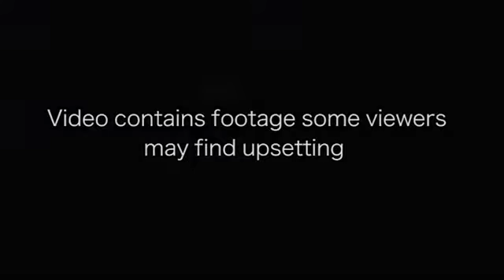Female gamers receive disgusting sexual abuse online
Female gamers receiving disgusting sexual abuse has become commonplace within the online gaming community.